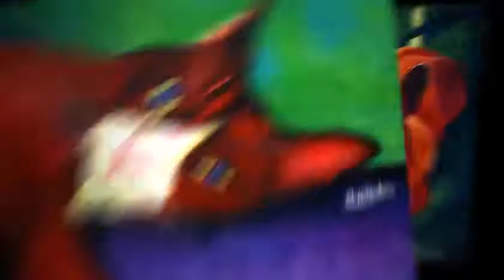Enchanted Journey Of Color - Amazing Watercolor Animals by Sinclair Stratton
Proceeds will go to a selected Charity. Please comment to suggest one and I will make an announcement.

Music
Fast Forward by Lali Puna
Purchase the song from here if you LOVED it!

To me what makes an animal beautiful is their heart. I know it sounds cliche, but it's true. Animals are born young and they grow old. Physical beauty can only last for so long, but what lives on forever is the heart. It may pass on, but the spirit of the heart lives on forever.

I painted every piece using watercolors & pencil.

The subjects are animals and pets from all over. I love making hypereal oversaturated pieces.